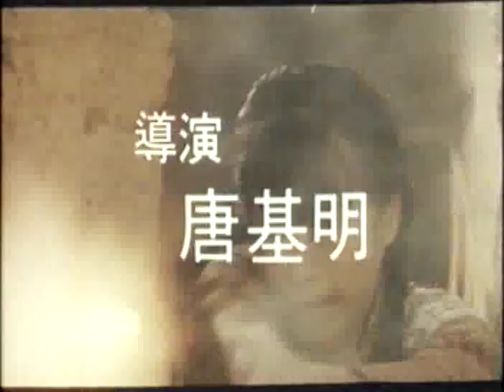Seven Warriors 忠義群英 trailer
All star cast with Sammo, Lo Leih, Max Mok, Philip Kwok et al